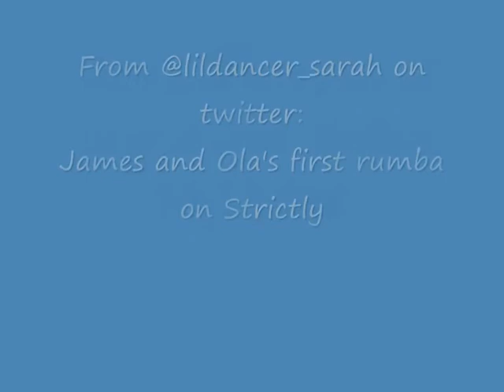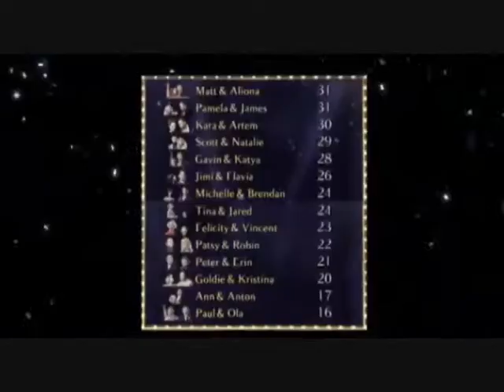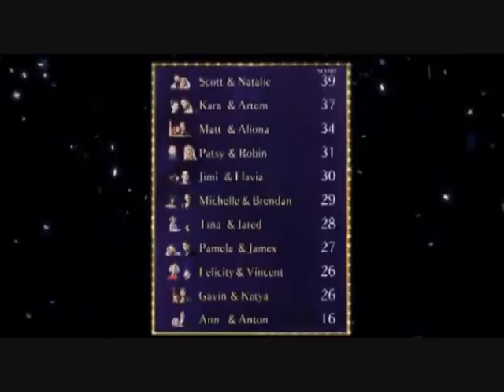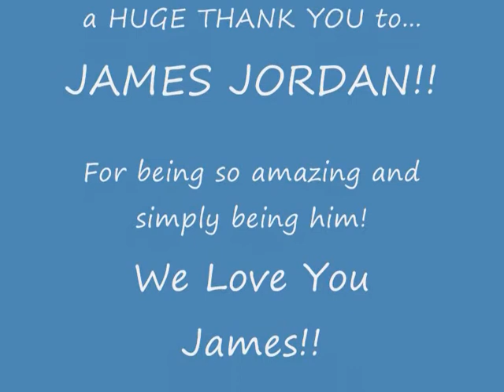James Jordan Highlights - Part 2!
The second part of your favourite James Jordan moments!!